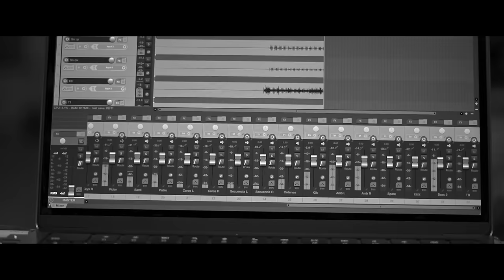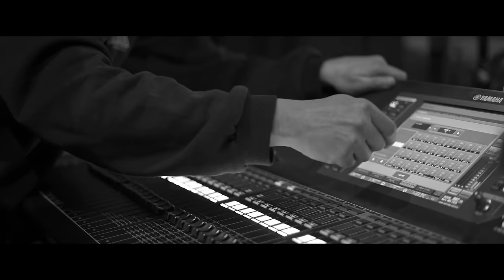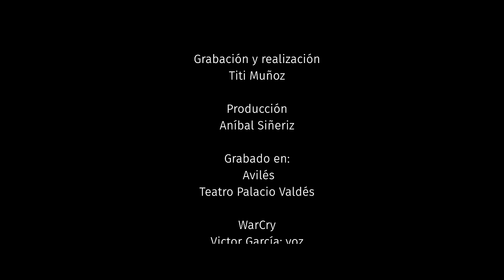WarCry - Que se vaya - Videoclip Oficial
Grabación y realización: Titi Muñoz.
Producción:  @AnibalSineriz .
Grabado en: Avilés, @TeatroPalacioValdes .

WARCRY son:
Víctor García: Voz.
Pablo García: Guitarra.
Roberto García: Bajo.
Rafael Yugueros: Batería.
Santi Novoa: Teclados.
Manager: Aníbal Siñeriz

Gracias a la Concejalía de Cultura y Promoción de Ciudad (Avilés) y al equipo del Teatro Palacio Valdés.